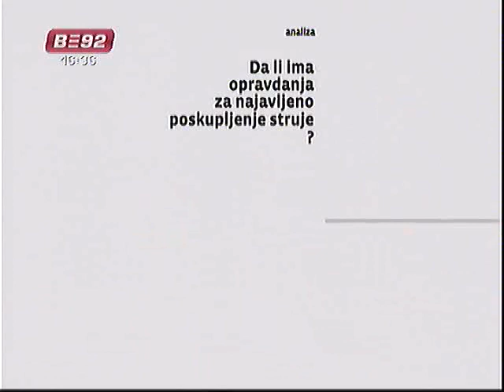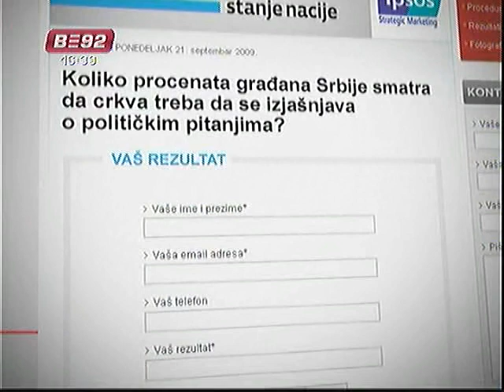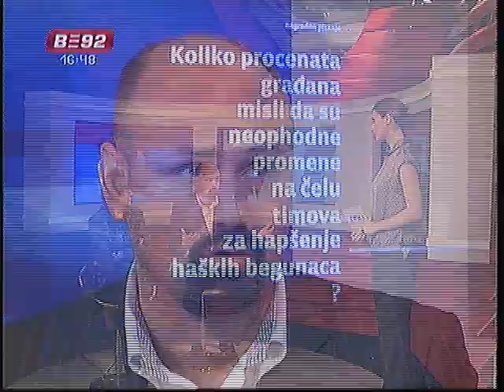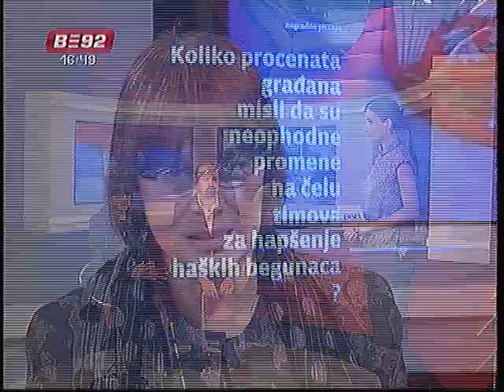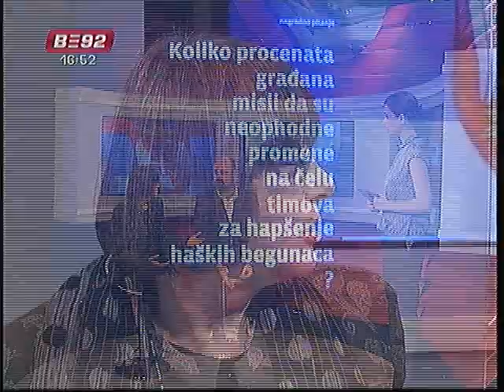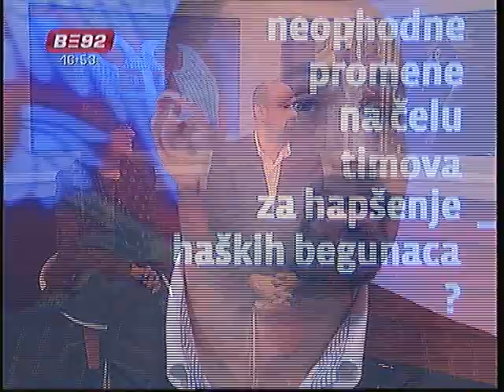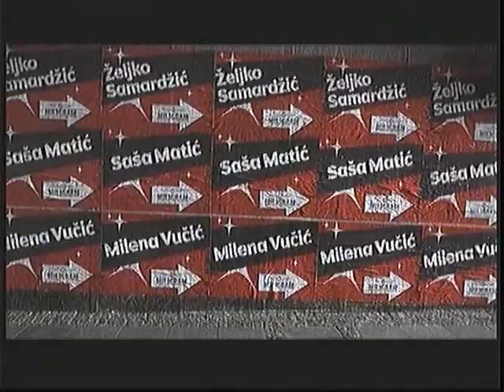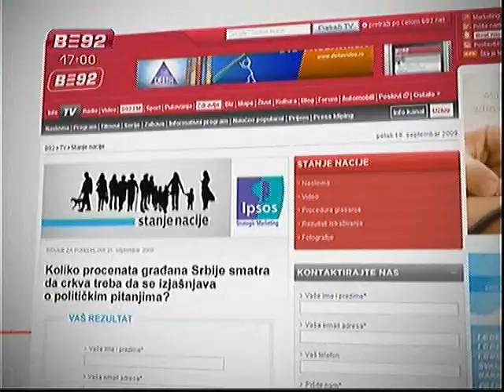Stanje nacije - 24.12.2009.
Stanje nacije:Koliko procenata gradjana misli da su neophodne promene na čelu timova za hapšenje Haških begunaca?

Gosti:Nataša Kandić,direktorka fonda za humanitarno pravo i Bruno Vekarić,portparol tužilaštva za ratne zločine.